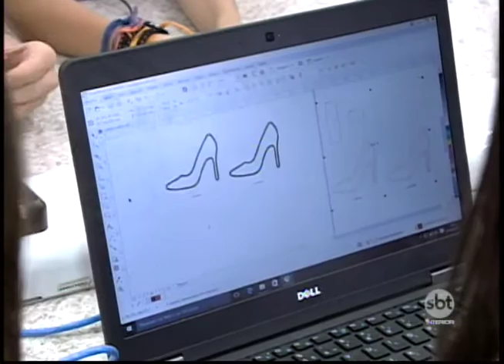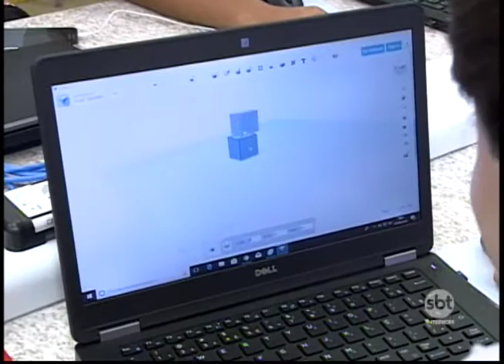Tecnologia: alunos criam projetos e conquistam prêmios na região